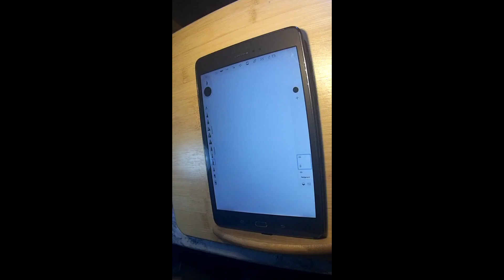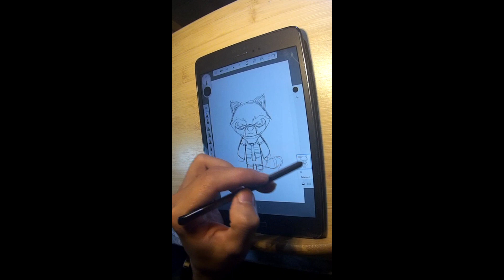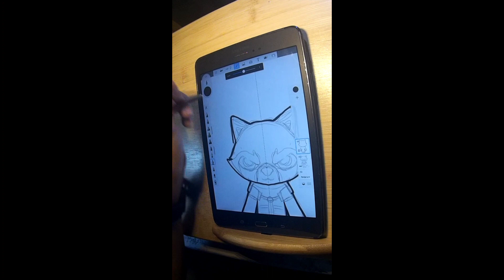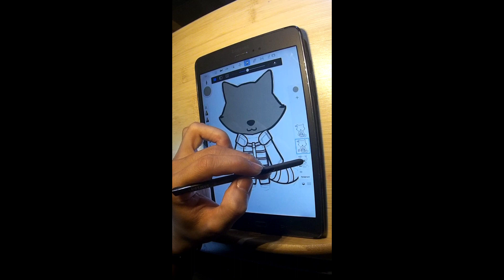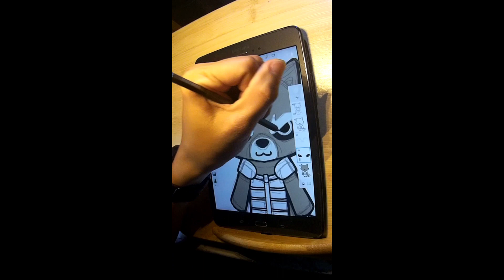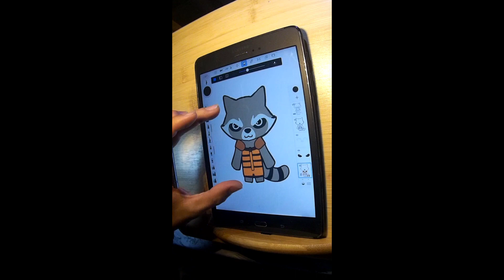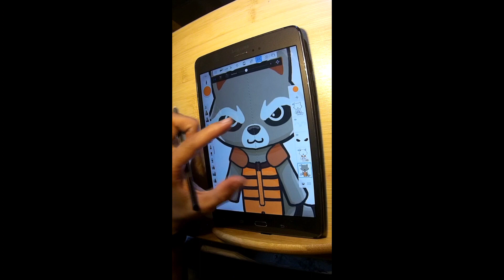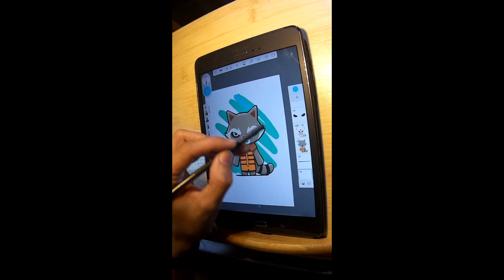Marvel: Guardians of the Galaxy - Rocket Racoon